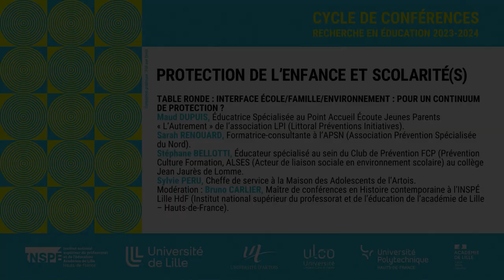Interface école/famille/environnement : pour un continuum de protection ? - Table ronde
Table ronde : Interface école/famille/environnement : pour un continuum de protection ?

Modération par Bruno Carlier, maître de conférences en histoire contemporaine à l’INSPÉ Lille HdF (Institut national supérieur du professorat et de l’éducation de l’académie de Lille – Hauts-de-France).

Avec Maud Dupuis, éducatrice spécialisée au Point Accueil Écoute Jeunes Parents « L’Autrement » de l’association LPI (Littoral Préventions Initiatives).

Sarah Renouard, formatrice-consultante à l’APSN (Association Prévention Spécialisée du Nord).

Stéphane Bellotti, éducateur spécialisé au sein du Club de Prévention FCP (Prévention Culture Formation, ALSES (Acteur de liaison sociale en environnement scolaire) au collège Jean Jaurès de Lomme.

Et Sylvie Peru, cheffe de service à la Maison des Adolescents de l’Artois.

Journée d'études "Protection de l'enfance et scolarité(s)".
Site INSPÉ de Villeneuve d'Ascq - Mercredi 11 octobre 2023